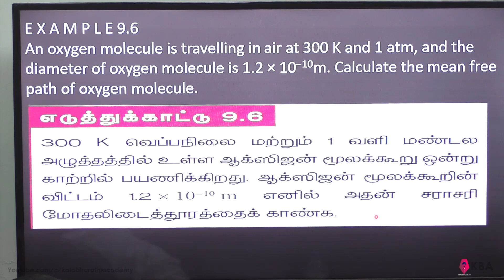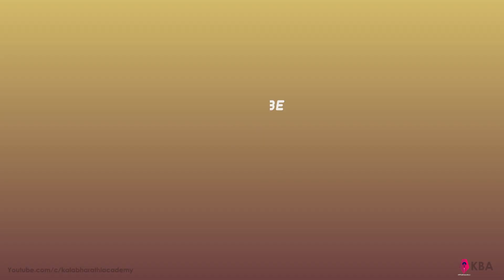6.Physics | Kinetic Theory of Gases | Example 9.6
An oxygen molecule is travelling in air at 300 K and 1 atm, and the diameter of oxygen molecule is 1.2 × 10−10m. Calculate the mean free path of oxygen molecule.